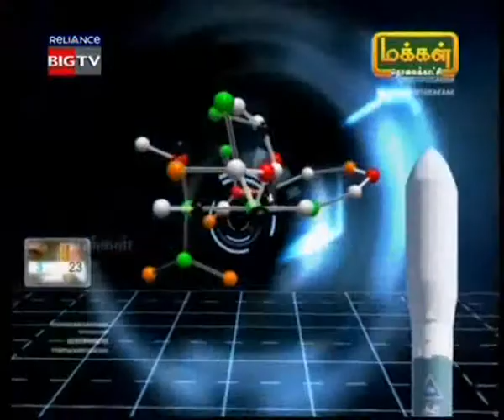SubbiahPandian-Presidency College-Liquid Nitrogen